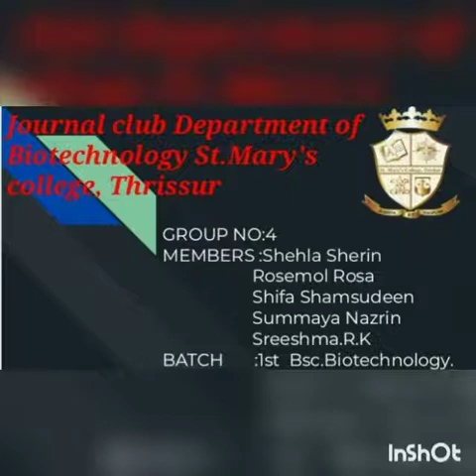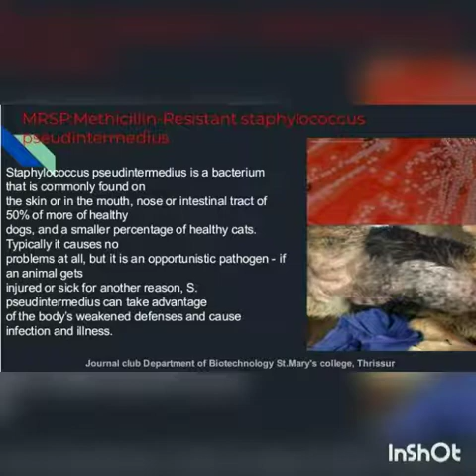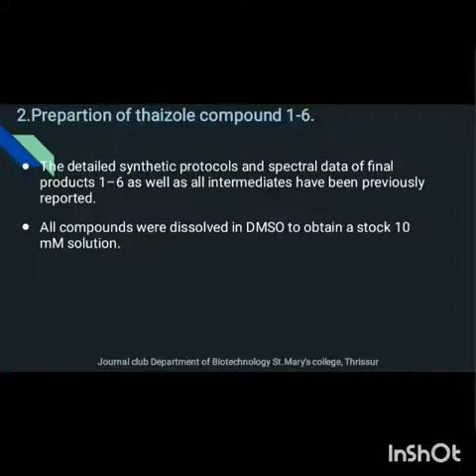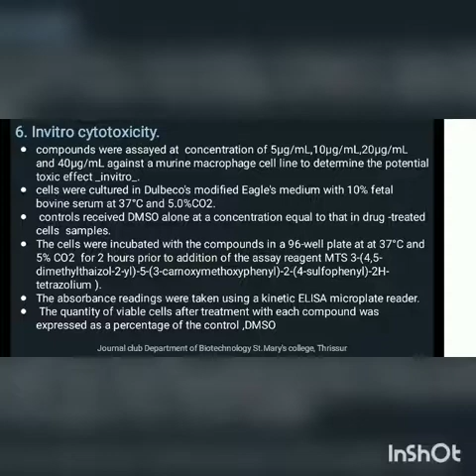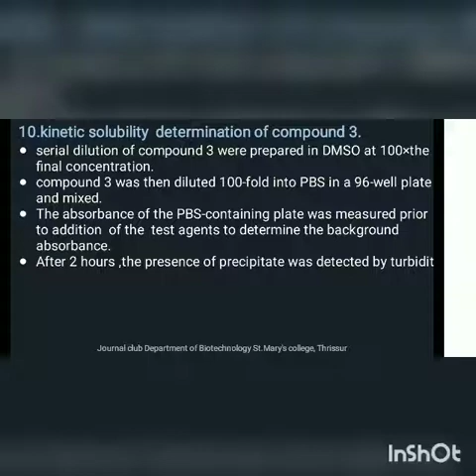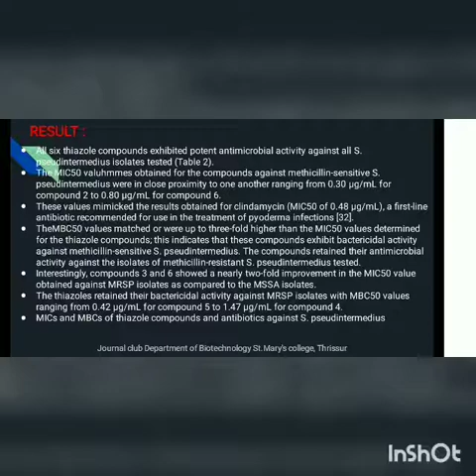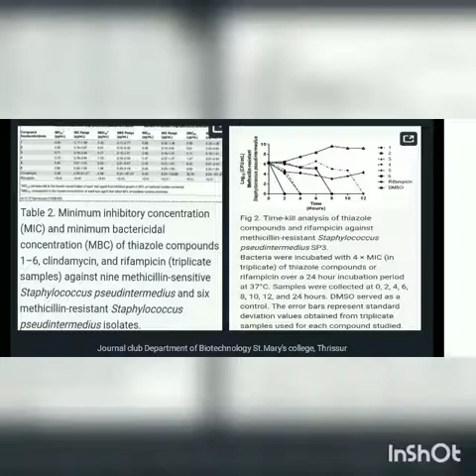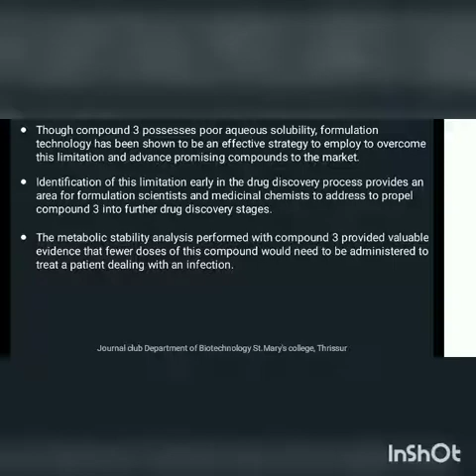Journal Club St.Marys college Thrissur Biotechnology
Thiazole compounds methicillin resistance staphylococcus